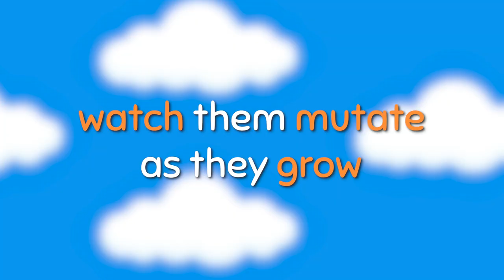Wobbledogs | Xbox & PS4 Announcement Trailer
Wobbledogs Console Edition is coming to Xbox and PS4 on May 23, 2023!

Wobbledogs Console Edition is a 3D pet simulation where you raise your own personal hive of rapidly mutating dogs, physically simulated all the way down to their guts! It’s a casual and chill sandbox experience for players of all ages who want to care for their very own virtual pets in a surprising, unique, and stress-free environment. The dogs start out relatively normal but mutate and behave in surprising ways as the game progresses and their evolutionary lines advance.

The game has been optimized specifically for console, and lets players experience the chaotic multi-headed pooch simulator with a revamped UI designed specifically for console play.

Secret Mode are a Video Games publisher under Tencent and Sumo Group. Our goal is to delight and inspire you, and that’s why we are Secret Mode.